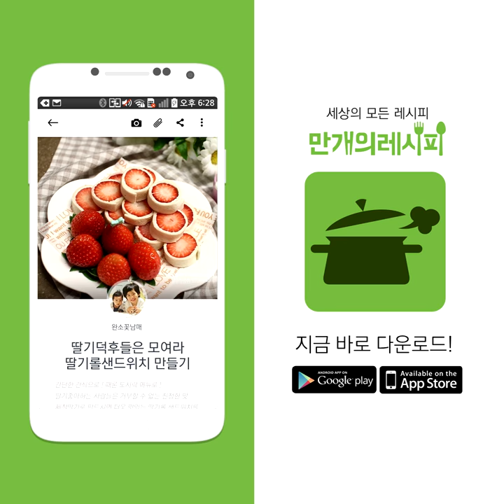엄마가 끓여주던 구수한 맛! 백선생 만능된장, 고등어강된장 [TV요리]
만능 된장 그리고 만능된장을 이용한 고등어강된장♥
백선생의 만능된장이면 채소무침, 볶음반찬, 조림, 국물요리 등 다양하게 활용 가능~!!